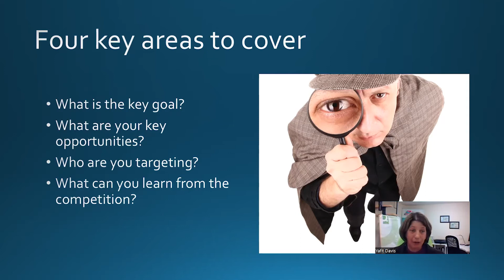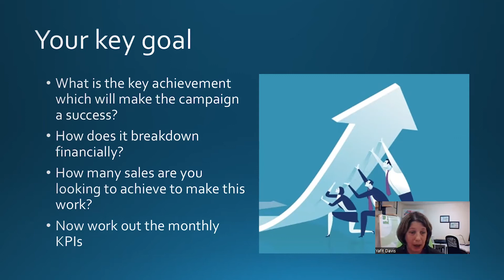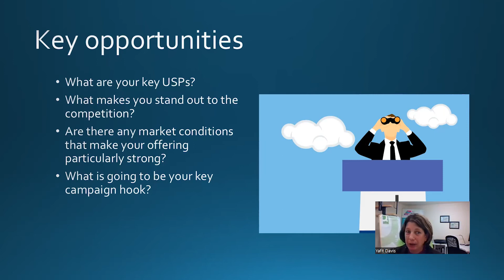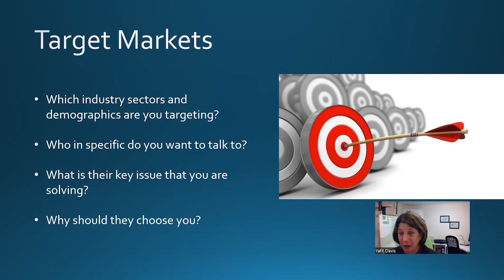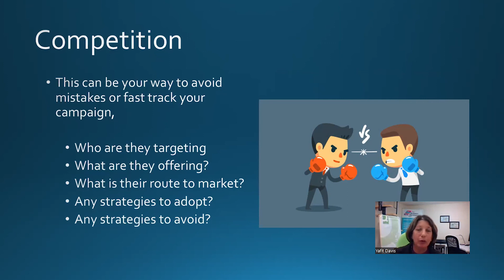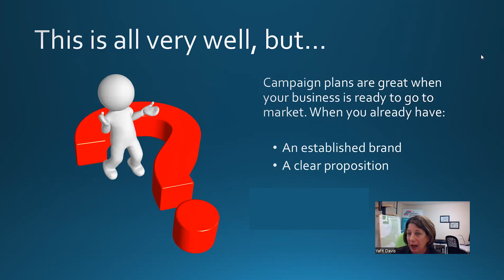YBDT Tips: How to approach a lead generation campaign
Watch this 15 minutes video from our latest webinar for tips from our MD Yafit Davis on how to best set off on a lead generation journey.